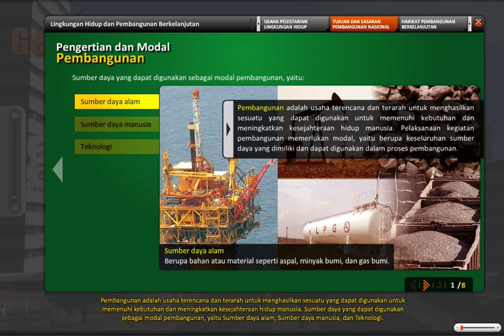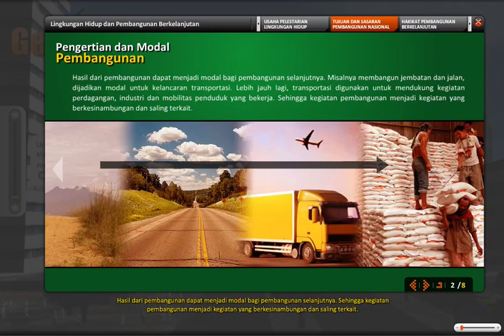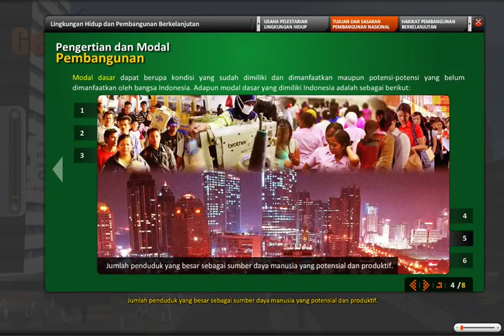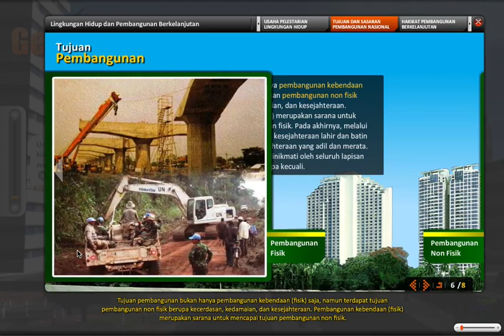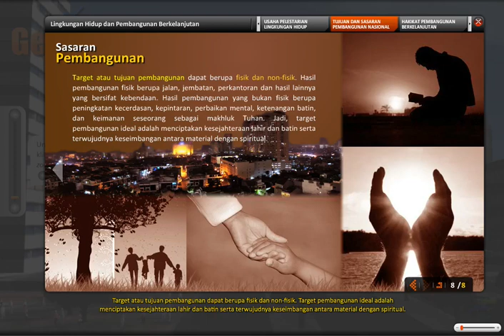geotek 8 1 3 tujuan dan sasaran pembangunan nasional